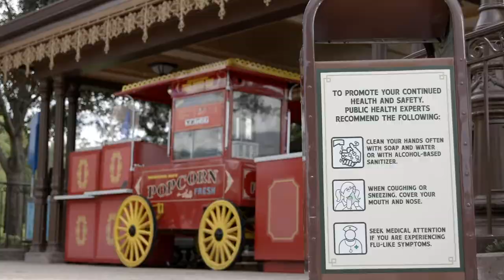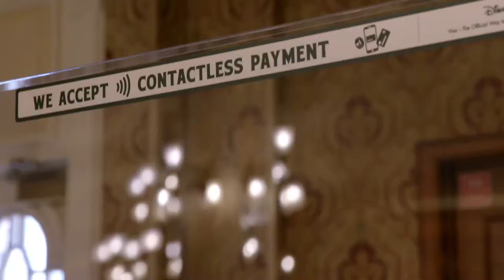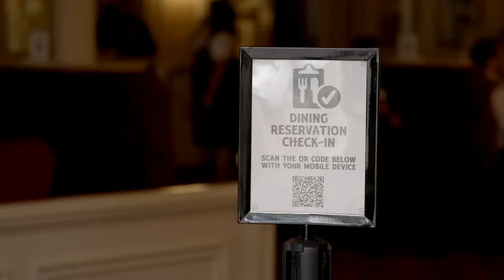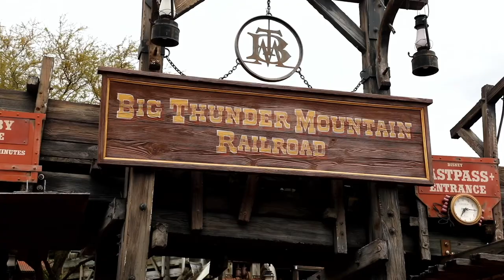Reapertura de los parques de Disney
Walt Disney World está preparado para abrir sus parques empezando con Magic Kingdom y Animal Kingdom, una semana después abrirá Epcot y Hollywood Studios.